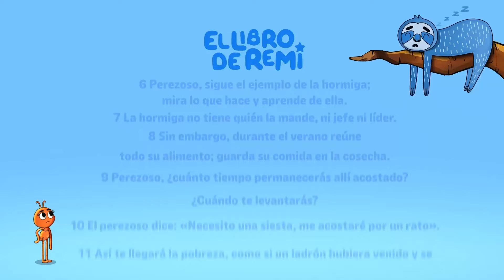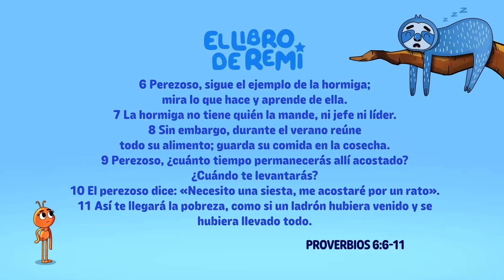¡Aventuras Divertidas para Niños!🎊🎈 | 120 MIN 🎶🥳 | Heaven Kids 🎈✨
Canciones para Bailar ✨🎉Canciones Cristianas Infantiles 💕✨